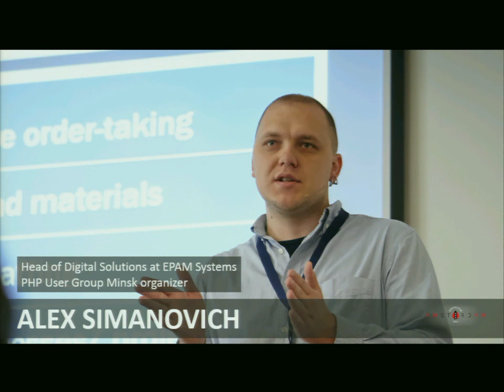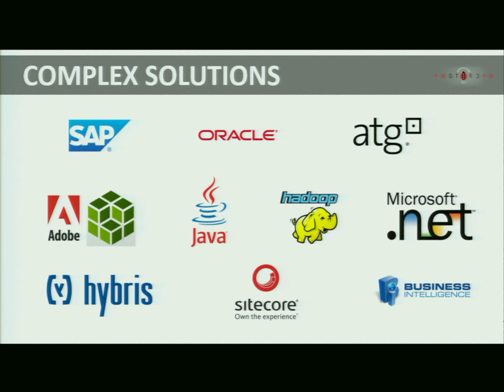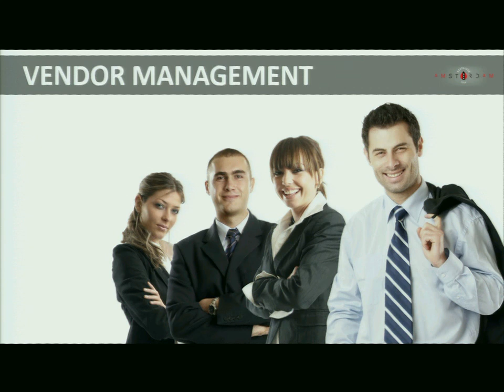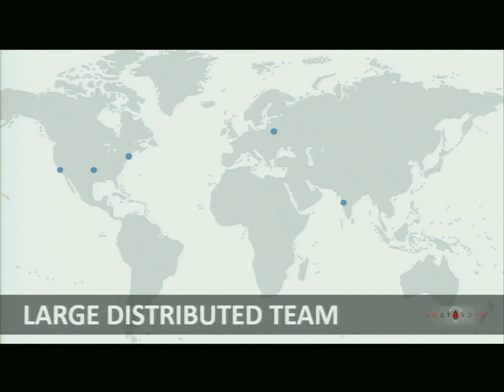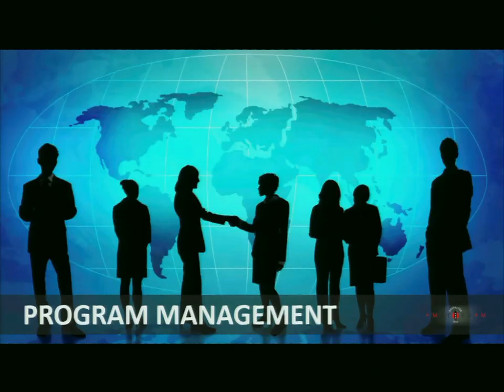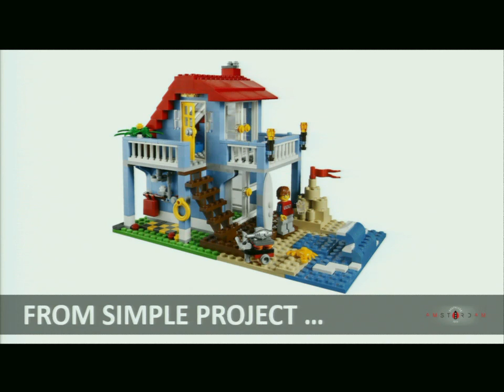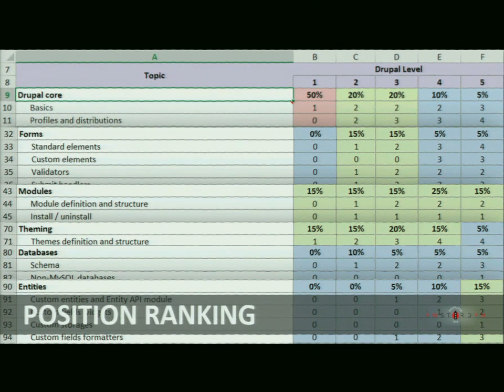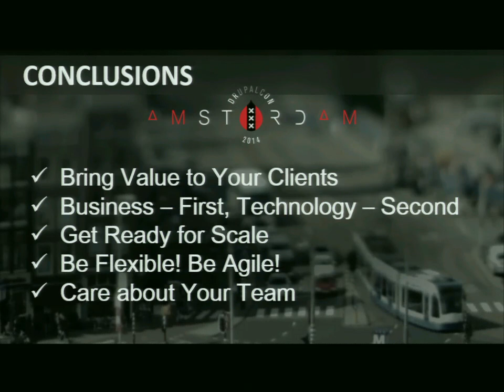DrupalCon Amsterdam 2014: Delivering Excellence with Drupal for Fortune 500 Companies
Speakers: simanjan
I would like to tell you how we grow Drupal expertise and develop Drupal projects for Fortune 500 companies here at EPAM Systems. EPAM is a global information technology services provider focused on software product development services, software engineering, and vertically-oriented custom development solutions. EPAM is the leading software engineering company in Central and Eastern Europe employing nearly 10,000 engineers. Such companies as UBS, Coca-Cola, DirecTV, Viacom, Thomson Reuters, IHG, Expedia are among our clients.

Recently, the attitude to open-source solutions in the enterprise world has changed and more and more clients choose such platforms as Drupal for building their high traffic and scalable web solutions. With over 20 years of experience in developing products and comprehensive solutions we can confidently fall back on our best practices in implementing Drupal powered solutions.

In my session, I would like to tell you about:

Clients
What Fortune 500 clients need
How is a Fortune 500 company different from an SMB (small and medium business) clients
How to build client trust
People
How we prepare a team of +20-30 Drupal developers in a year
How to get together the right team (20 people or more) of back-end and front-end developers, business analysts, and testers (performance, functional, and automation)
Motivation of a large team in a long-term project
Processes
How 20+ people in 5+ roles over 3+ locations work together
How you can make sure the quality of your decisions
What to do if you are working on 5 projects for the same client
What to do if there are several competing vendors working on the project
How to secure and share knowledge between projects of the same customer